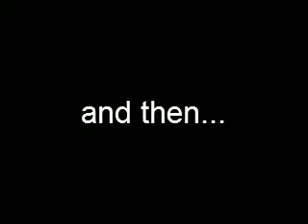Final Fantasy X part *65 - The Celestial Weapons, part 1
* - This video is of an optional side-quest.  In this video, we obtain and fully power-up the celestial weapons of Tidus (Caladbolg), Yuna (Nirvana), and Auron (Masamune).  In order to fully power up a celestial weapon, you must have:  1.) the celestial mirror, 2.) the weapon itself, 3.) the crest for that weapon, and 4.) the sigil for that weapon.  Each character/weapon is symbolized by a celestial body:  Tidus = Sun, Yuna = Moon, and Auron = Mars.